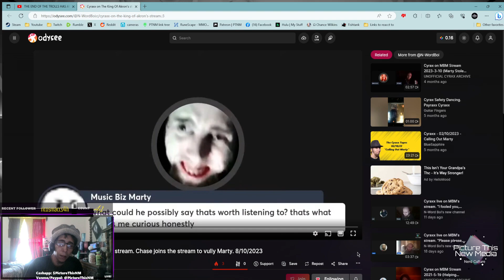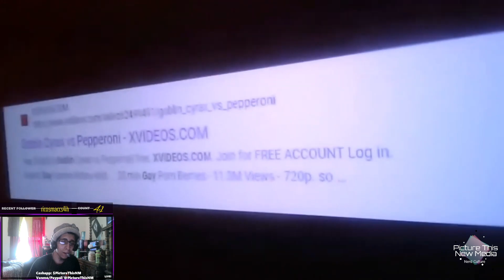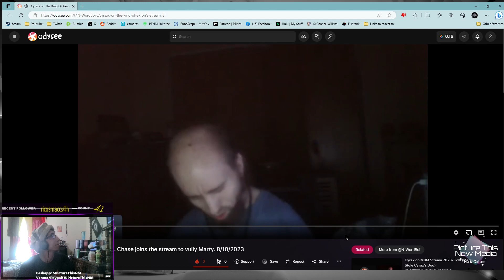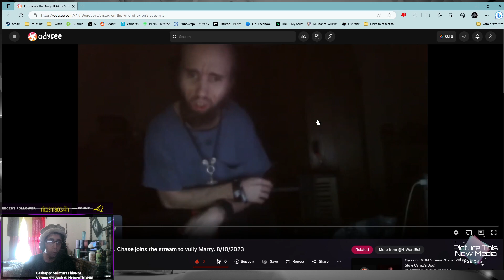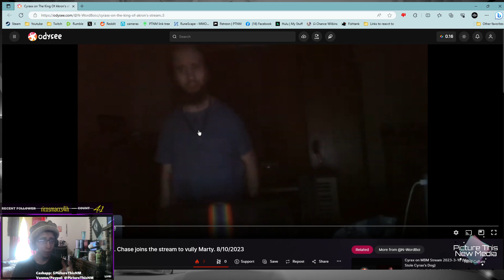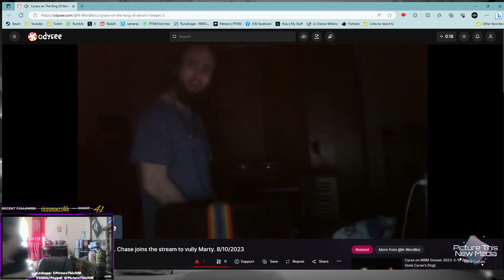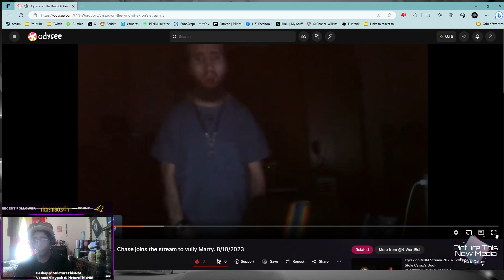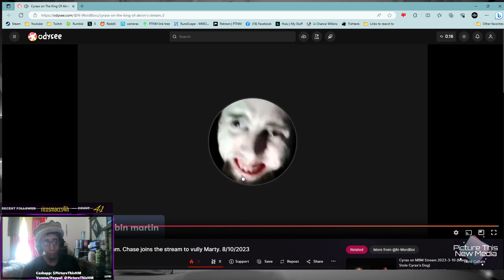Chance "Exposes" Marty | PTNM Halal Ernie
shout out  @N-WordBoi
Donations are always welcomed as Im not monetized yet, but I Want to Grow my Collections to make videos for y'all and Share My Love of Nerd Culture, Lolcows, & Reactions to Internet Drama/Discourse.